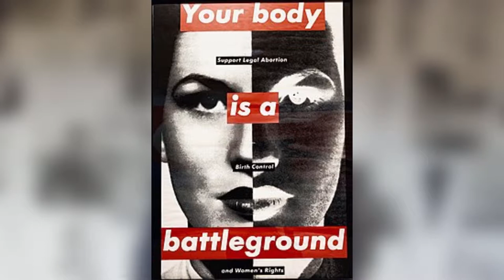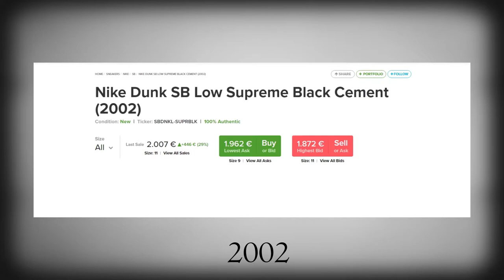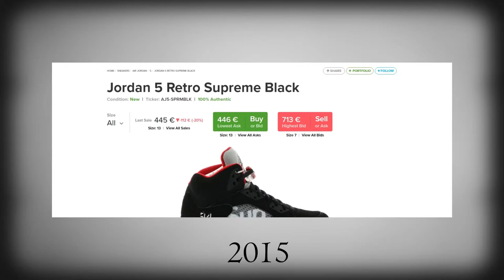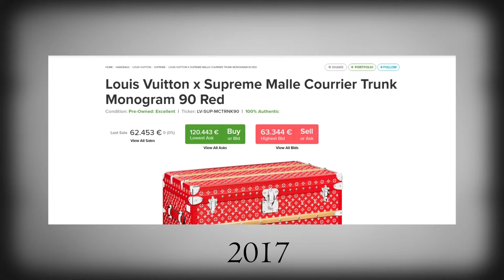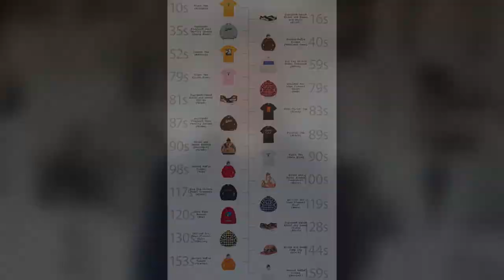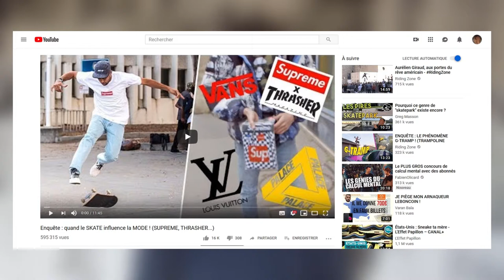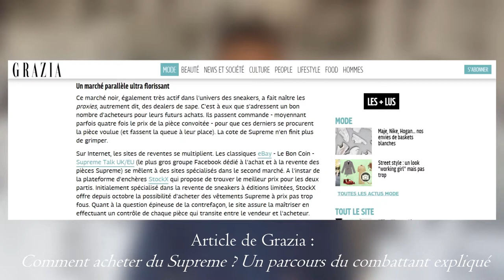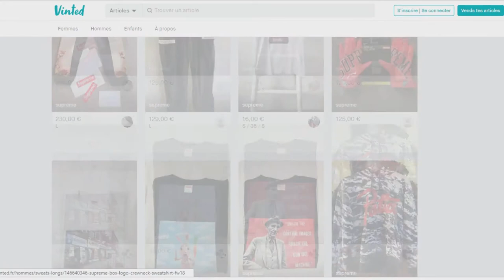Comment la MARQUE de skate SUPRÊME est DEVENUE une POINTURE de la MODE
Hello amigo !

Voici une vidéo sur l'analyse de la marque Suprême en revenant sur sa naissance puis son succès à travers le monde.

LES PARTIES DE LA VIDÉO

Le début de la marque suprême : 00:00​​ - 03:08
La réussite : 03:08 - 06:12
Les collaborations :  06:12 - 09:45
Le processus de vente : 09:45 - 13:56
Conclusion : 13:56 - 15:31

MON MATÉRIEL :

Sony ZV-1
Samsung Galaxy S9
Rode Wireless GO II
RØDE SmartLav+
Sony ECM-LV1
RØDE SC4
RØDE VideoMic GO
Samsung Galaxy Tab A8
JOBY GorillaPod 3K Kit
Hama Trépied photo/vidéo "Star 61"

A la prochaine sur la chaîne !